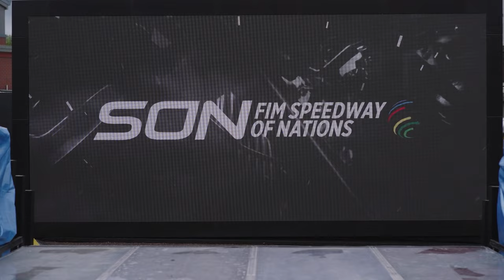Advantage Germany? 🇩🇪 SoN Semi-Final 1 Preview 2024 | FIM Speedway Grand Prix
Can home track awareness help send Germany to the final tonight? 🔥

Captain Kai Huckenbeck and teammate Norick Blodorn talk race conditions ahead of Semi-Final 1 at the Speedway of Nations 🏆